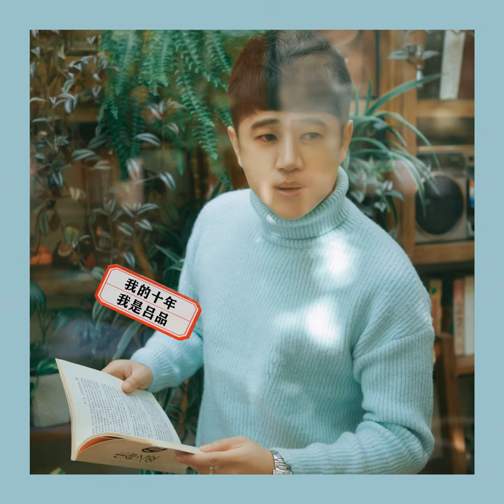馬上有一切 (DJ版)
馬上有一切 (DJ版) · 呂品

我的十年

Author: 呂品
Composer: 呂品